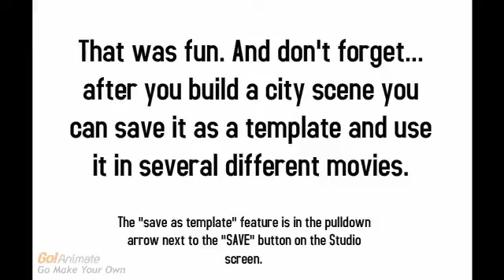Prop City step by step tutorial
Want to be an architect? I make some simple buildings and a street scene step-by-step so you know exactly how it was done.